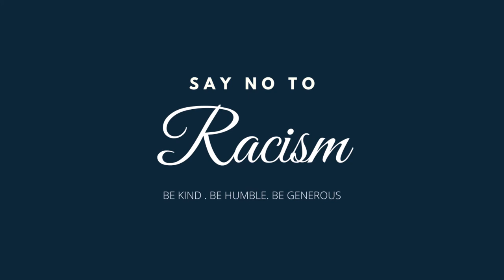ThePrelude | MV | The In9lourious Raஜ்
From The Album Freak To The Funk Vol 1

| Beats by FreakDaFunk